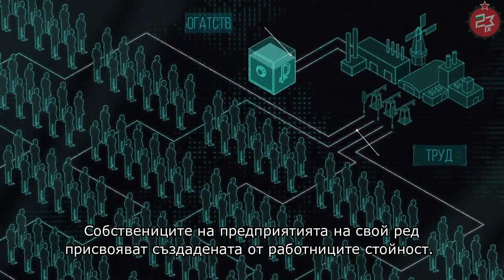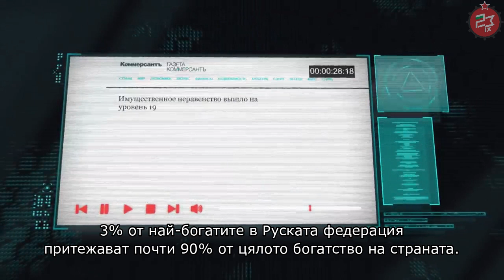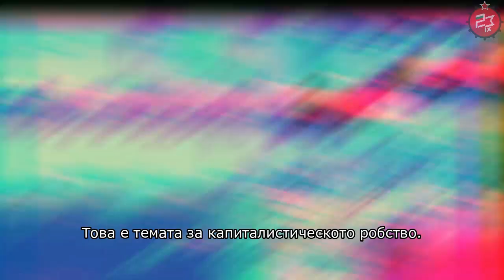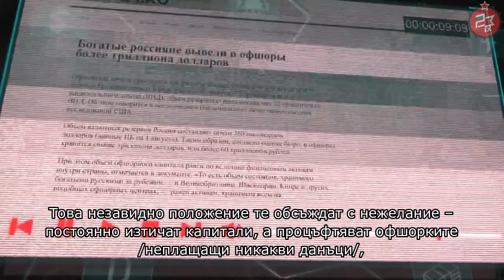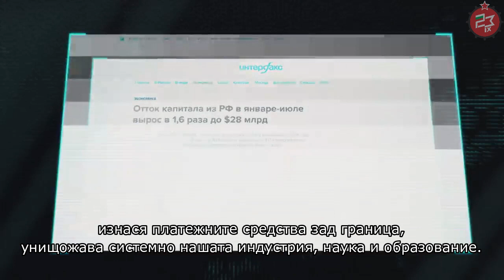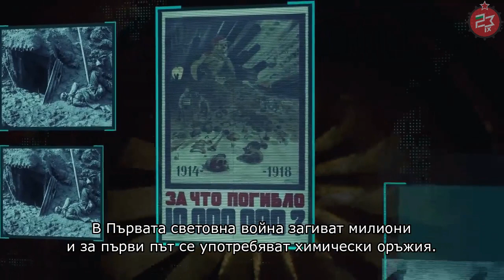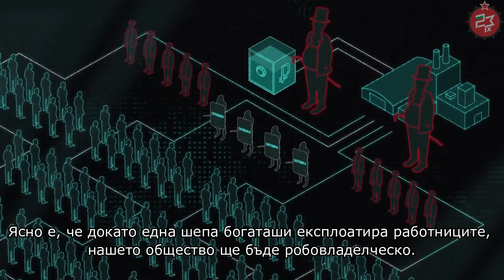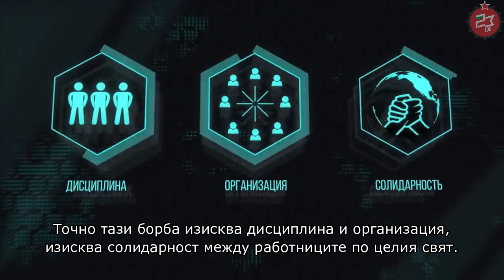Класовият сън на човечеството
Един клип, създаден от екипа "Думай Сам /Думай Сейчас", целящ пробуждането на класовото съзнание у трудещите се.

С нарастването на популярността на нашите канали в интернет се увеличава и опасността от тяхното изтриване. За да не загубим връзка, можете да ни последвате в различните социални мрежи, които ползвате.